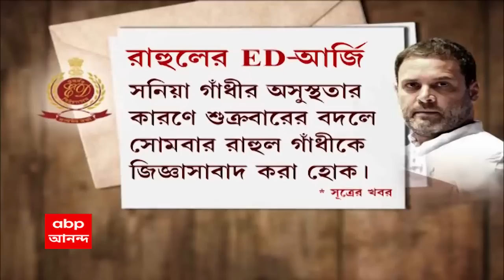Saigal Hossain: ফের সায়গলকে হেফাজতে নিতে চায় সিবিআই! আজ নিয়ে যাওয়া হচ্ছে আসানসোলে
অনুব্রতর দেহরক্ষী সায়গল হোসেনকে নিয়ে যাওয়া হচ্ছে আসানসোল আদালতে। নিজাম প্যালেস থেকে তাঁকে নিয়ে যাওয়া হচ্ছে আসানসোলে। তাঁকে ফের হেফাজতে নিতে চায় সিবিআই, খবর সূত্রের। এই মর্মে আদালতে আবেদন জানানো হতে পারে। ৯ জুন গ্রেফতারের পর সায়গলকে নিয়ে এর আগে বিভিন্ন জায়গায় তল্লাশি চালিয়েছে সিবিআই।